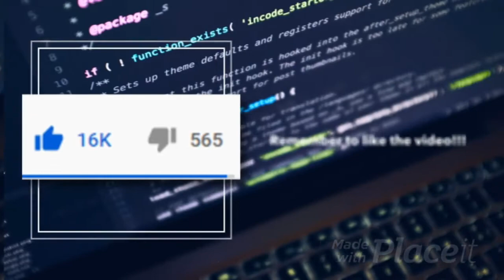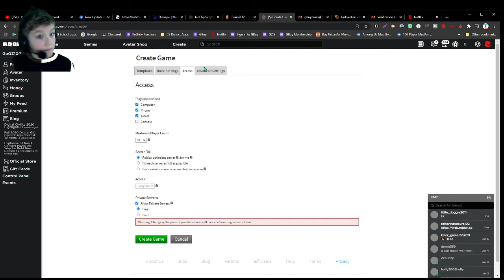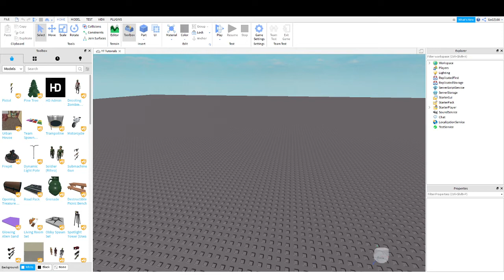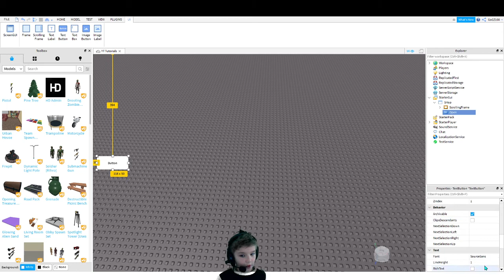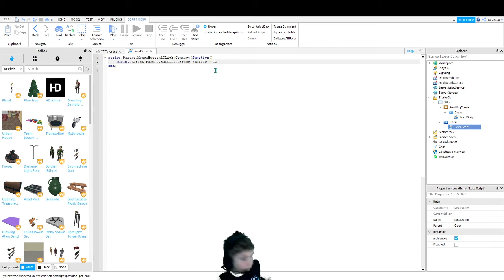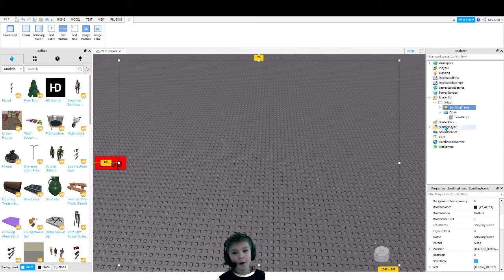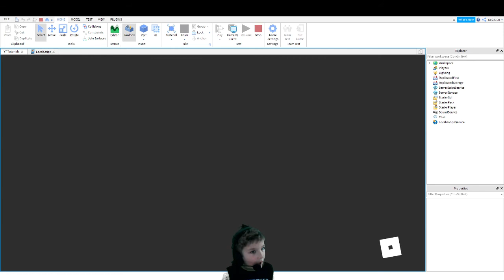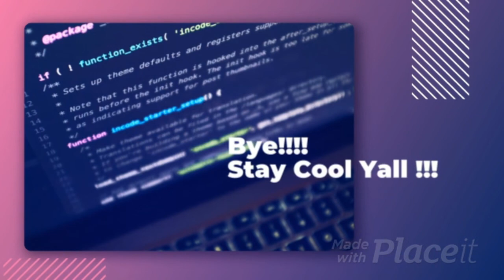How to create an gamepass shop in roblox Studio!!! (2021)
Here is the script for the open button for scrolling frames:

script.Parent.MouseButton1Click:Connect(function()
 script.Parent.Parent.ScrollingFrame.Visible = true
end)
Close script:
script.Parent.MouseButton1Click:Connect(function()
 script.Parent.Parent.Visible = false
end)

Here is puchase gamepass script:

local plr = game.Players.LocalPlayer
local button = script.Parent
local MarkerplaceService = game:GetService("MarketplaceService")
script.Parent.MouseButton1Click:Connect(function()
 MarkerplaceService:PromptGamePassPurchase(plr, 0) --Add gamepass ID
end)